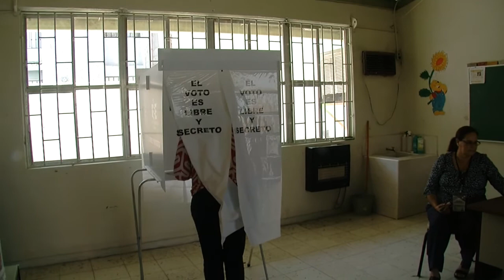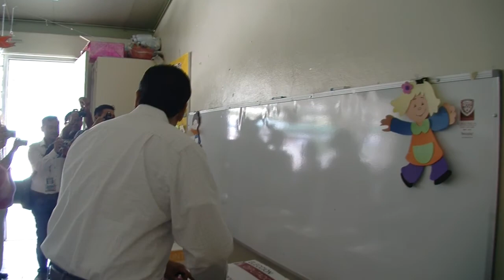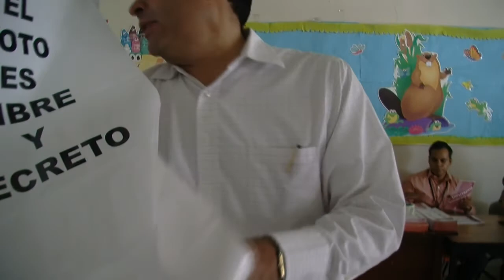El Ing Maio Mata, su Sra Esposa Ivonne Licon y su Hijo Mario Alberto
acudieron a votar en la casilla ubicada en el Kinder Russell